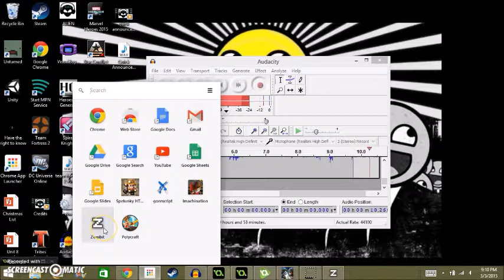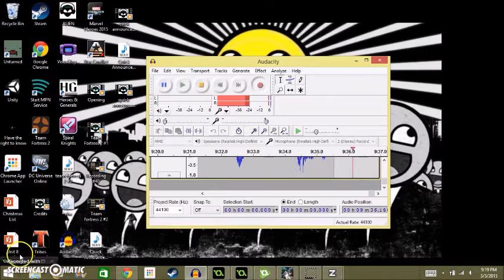Chrome App Showcase #3: Zombit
The Chrome App Zombit